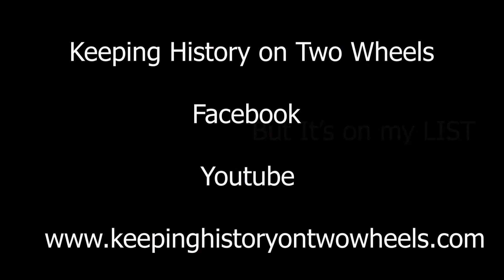Keeping History on Two Wheels Commercial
The commercial for Keeping History on Two Wheels